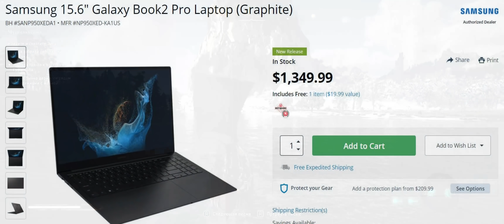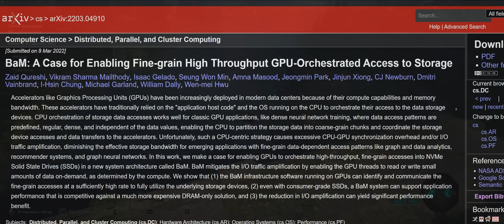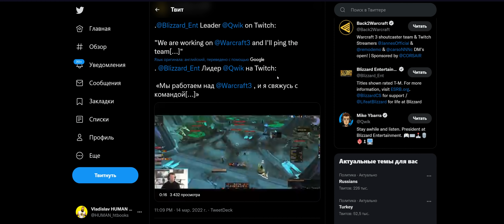Видеокарты Intel уже в продаже. FSR 2,0 скоро. Материнка со встройкой GPU. Новый WarCraft III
Салют, пипл! С вами HUMAN! Ну что, видеокарты Intel Arc уже в продаже. Параллельно с этим Синие готовят материнскую плату со встроенным графическим процессором ииии его подключением напрямую к твердотелтникам.
Ну и скажу вам пару слов о FSR 2.0 и как Близы будут переделывать переделанный WarCraft III.
Погнали!

00:00 салют, пипл! С вами HUMAN!
00:21 графический процессор Intel Arc уже в продаже (видеокарты A350M, A370M)
02:03 Intel готовит материнскую плату DG2MB со встроенным графическим процессором Arc
03:42 NVIDIA и IBM работают над подключением графических процессоров к твердотельным накопителям
05:13 грядет выпуск FidelityFX Super Resolution 2.0 во втором квартале 2022 года
06:07 Blizzard продолжает работать над Warcraft III Reforged
06:48 спасибо, друзья!